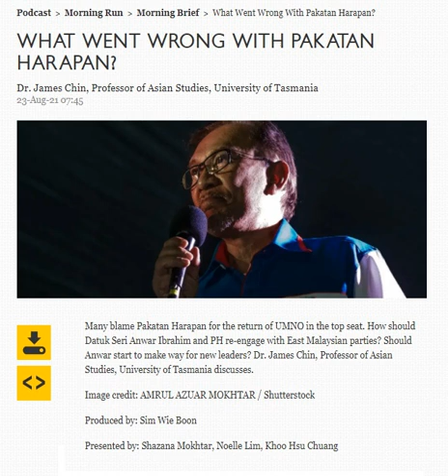BFM: What Went Wrong With Pakatan Harapan?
23 August 2021; 7.45 am
Many blame Pakatan Harapan for the return of UMNO in the top seat. How should Datuk Seri Anwar Ibrahim and PH re-engage with East Malaysian parties? Should Anwar start to make way for new leaders? Dr. James Chin, Professor of Asian Studies, University of Tasmania discusses.
* What is the future of Anwar Ibrahim?
* Will Shafie Apdal play a role?
* What will Ismail Sabri do about Sabah and Sarawak?

Produced by: Sim Wie Boon
Presented by: Shazana Mokhtar, Noelle Lim, Khoo Hsu Chuang